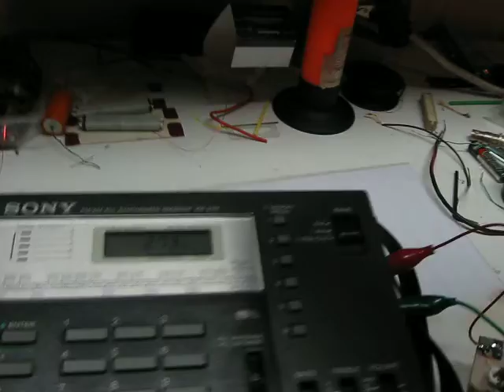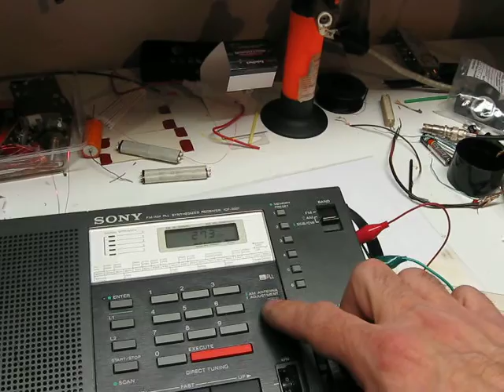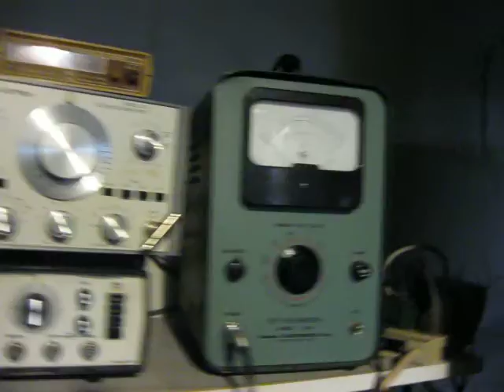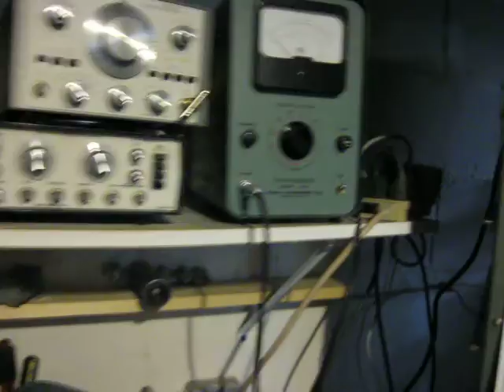Sony ICF-2001 on LF with Low Loss Binocular Transformer Feed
An example of using the Sony ICF-2001 with an external antenna and an 11:1 low loss transformer for LF~VLF range...